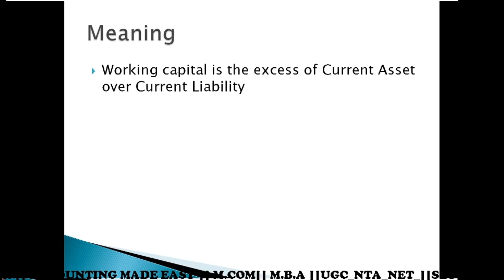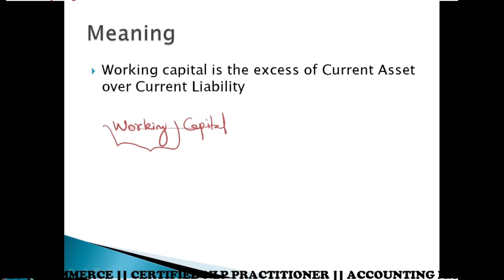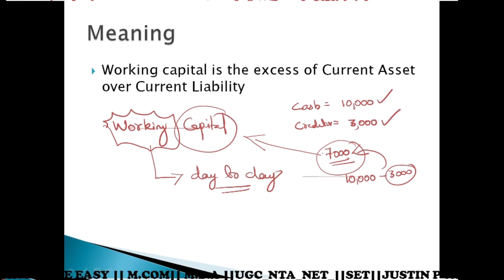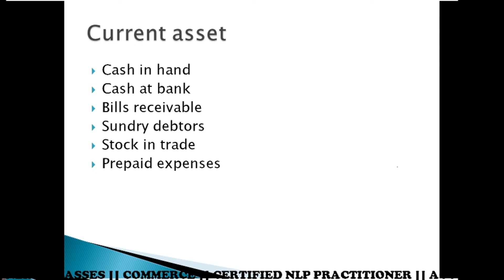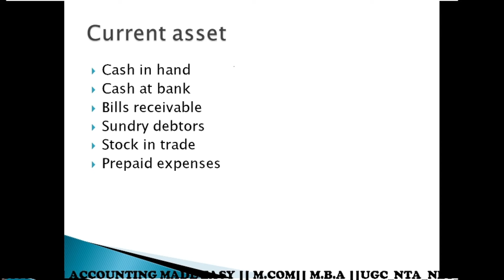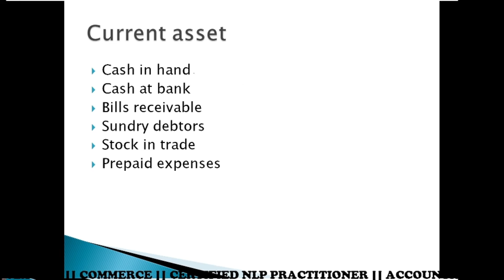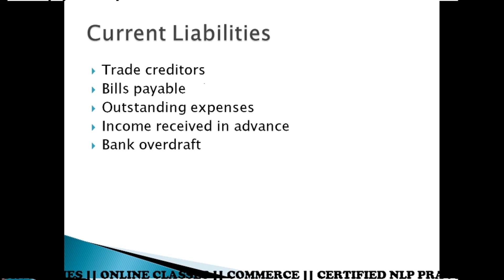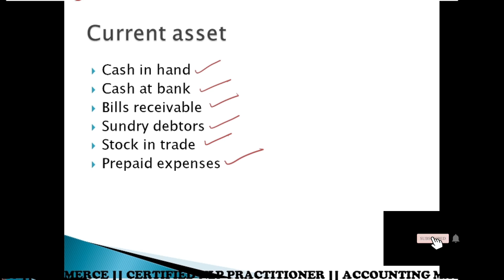Working Capital || Malayalam || Justin P James